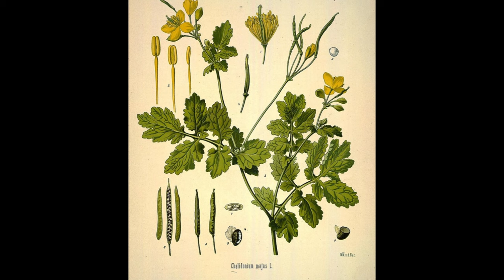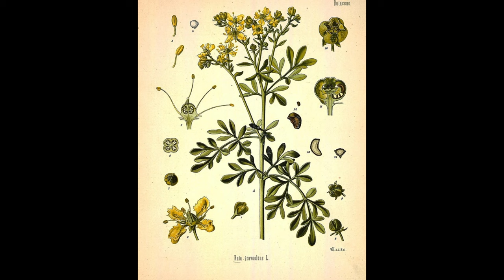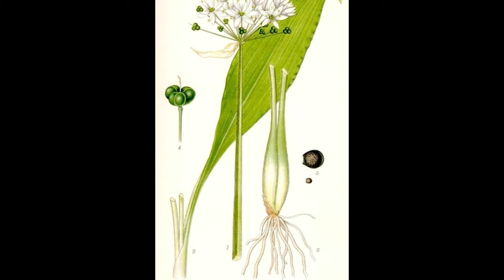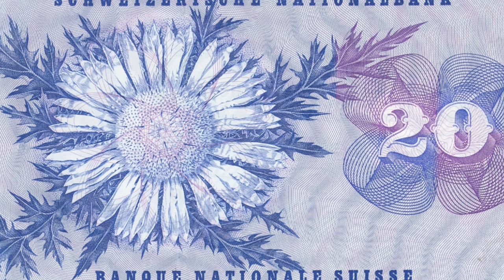Wszystkie zioła Polski cz. II - Prezentacja gatunków | Podcast Botaniczny nr 19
Dziewięćsił bezłodygowy, jaskółcze ziele, krwawnik pospolity i wiele więcej. Zapraszam do wysłuchania i udostępniania. Informacje o tradycjach ziołoleczniczych nie są rekomendacjami medycznymi.